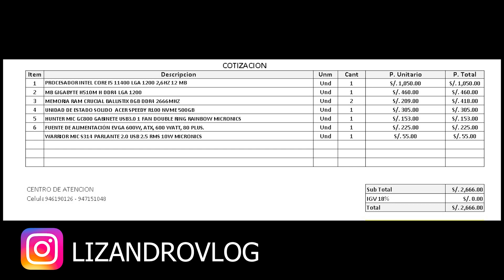Compre una pc gamer por internet | me estafaron otra vez? creo que me gusta la gampi | sorteo gamer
Requisitos para el sorteo
- Activar la campanita
-Seguir los requisitos de mi instagram